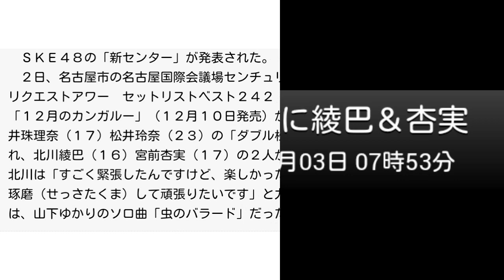SKE48 北川綾巴と宮前杏実が新センターに！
人気アイドルグループ・SKE48が2日、名古屋国際会議場センチュリーホールで『SKE48リクエストアワー セットリストベスト242　2014』最終日公演で新曲「12月のカンガルー」（12月10日発売）の選抜メンバー22人を発表。センターは松井珠理奈（17）と松井玲奈（23）の“W松井”が初めて外れ、6期生の北川綾巴（きたがわ・りょうは、16）と5期生で初選抜の宮前杏実（みやまえ・あみ、17）の2人